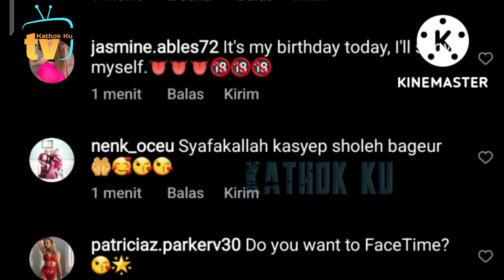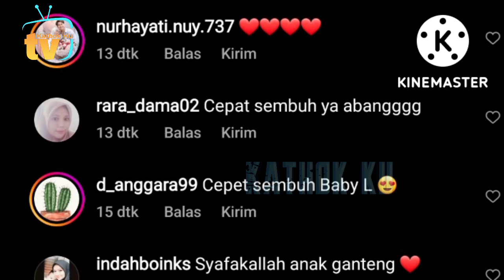Alhamdulillah❗️ Abang Udah Boleh Pulang dari RS❓️ leslar, lesti billar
Jangan Lupa: _
Thankz!!..